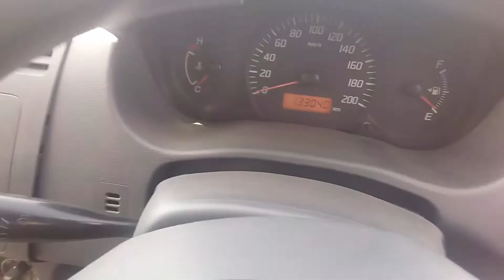2016 MARUTI Swift Dzire LdiTour Trichy